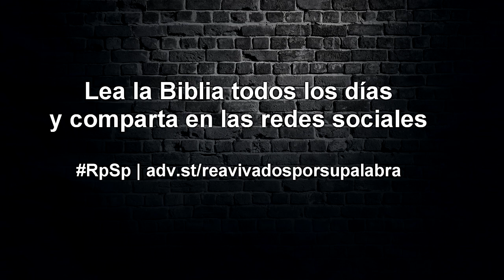JOSUÉ 21 Resumen Pr. Adolfo Suarez | Reavivados Por Su Palabra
No importa la función de las personas en el pueblo de Dios. Un día todos recibirán su herencia, no conforme a lo que merezacan sino conforme a la Gracia de Dios que siempre nos da mucho más de lo que soñamos y mucho más de lo que merecemos.